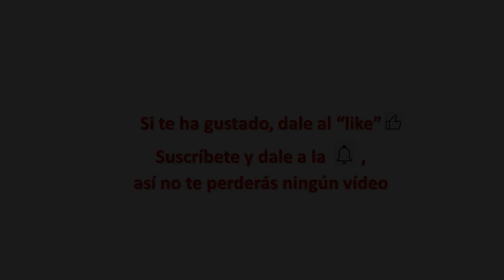Innsbruck (Austria)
Capital del Tirol, es una ciudad conocida desde hace muchos años como lugar de práctica y disfrute del esquí y la nieve, pero es mucho más. Aunque tiene edificios de la Edad Media, el barroco se implementó en muchas partes de la ciudad y principalmente en las iglesias. Tiene dos símbolos sin discusión: La casa de El Tejado Dorado y la Torre de la Ciudad. Posee calles preciosas con casas pintadas y anuncios voladizos que anuncian los comercios. Impresionante el Palacio Imperial, que puede ser visitado, pero no se permiten fotos ni vídeos del interior. La Iglesia de los Franciscanos o Iglesia de la Corte, está anexa al Palacio Imperial y en ella se encuentra el cenotafio de Maximiliano I y esculturas de bronce de 2 metros de altura de sus antepasados.